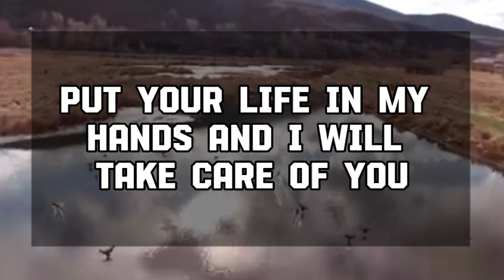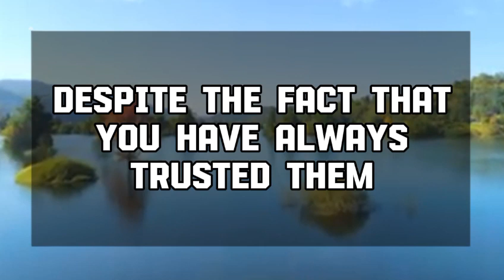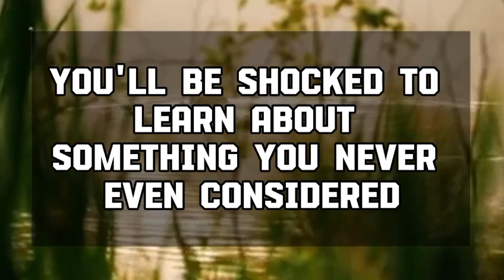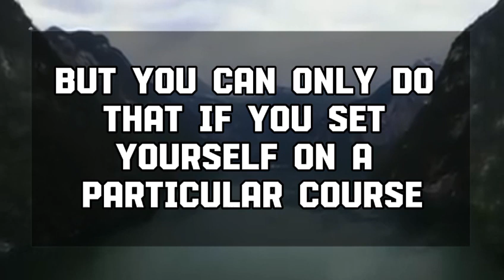Angel message: THE ONE YOU DEEPLY LOVE WILL MOVE YOU TO TEARS .... God message || Universe message